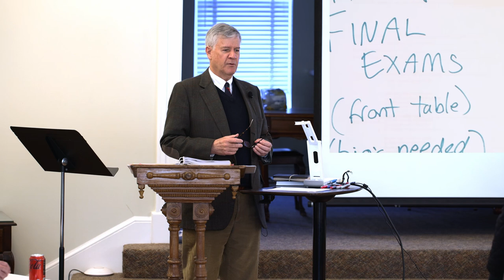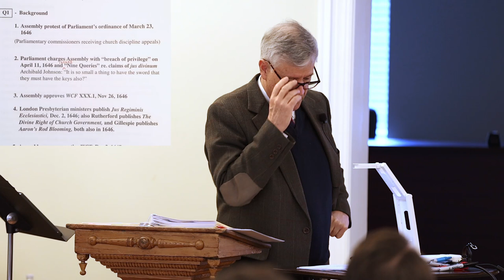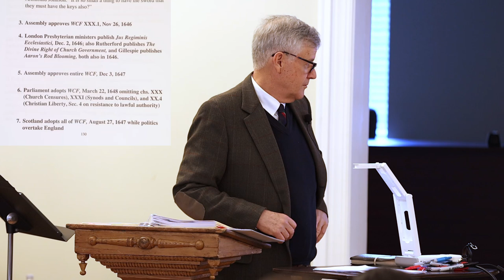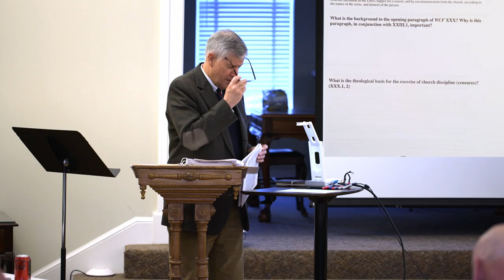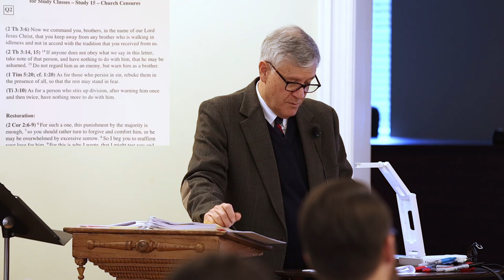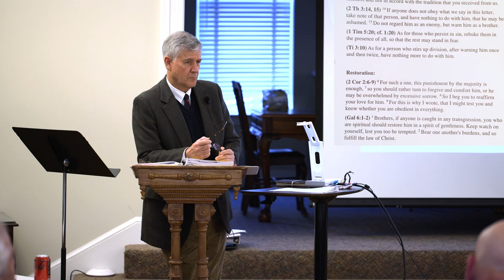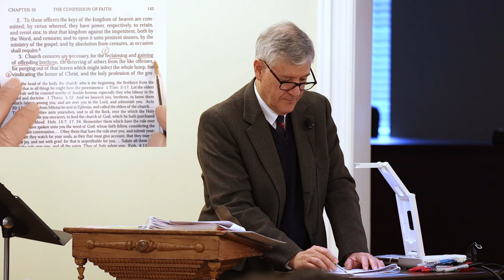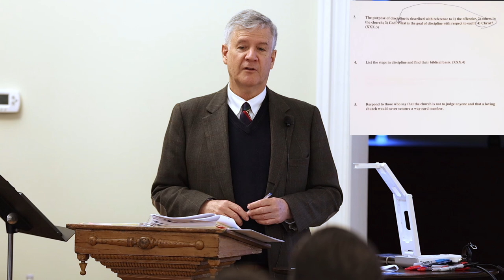Westminster Confession of Faith Study - Lecture 15 Part A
WCF Chapter 30